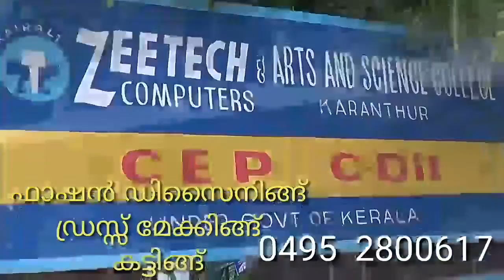വ്യാപാരി വ്യവസായി ഏകോപന സമിതി യൂത്ത് വിങ്ങ് കുന്ദമംഗലം: അനുമോദനം